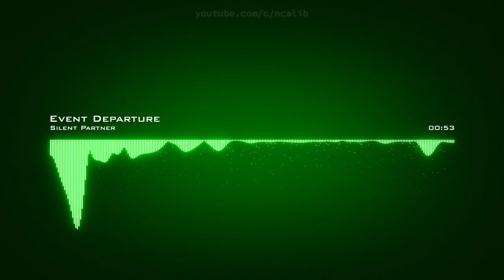𝙀𝙫𝙚𝙣𝙩 𝘿𝙚𝙥𝙖𝙧𝙩𝙪𝙧𝙚 𝙎𝙞𝙡𝙚𝙣𝙩 𝙋𝙖𝙧𝙩𝙣𝙚𝙧 𝘾𝙧𝙚𝙖𝙩𝙞𝙫𝙚 𝘾𝙤𝙢𝙢𝙤𝙣𝙨 𝘼𝙩𝙩𝙧𝙞𝙗𝙪𝙩𝙞𝙤𝙣 𝙇𝙞𝙘𝙚𝙣𝙨𝙚 (𝙍𝙚𝙪𝙨𝙚 𝘼𝙡𝙡𝙤𝙬𝙚𝙙)